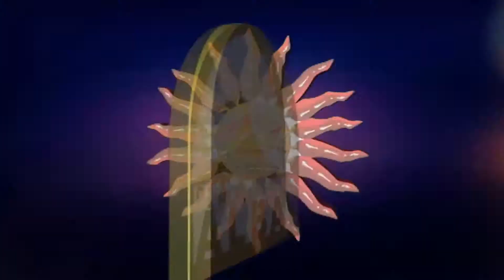karangahanfestival 2015 OFW Family Day